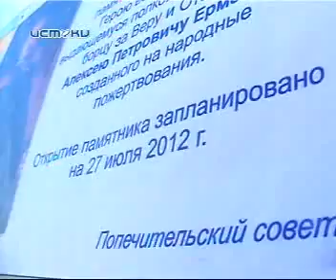Выпуск программы Резюме от 25.05.2012